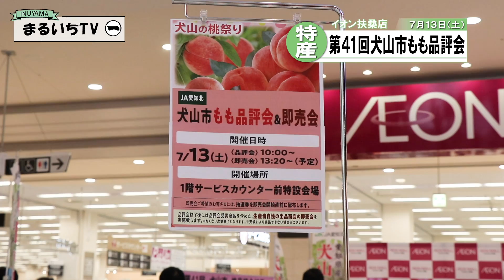まるいちTV【ニュース】〈2024.7/7~7/13〉「いぬやまガチャ」犬山観光案内所でも完売！/第41回犬山市もも品評会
今回は、令和6年7月7日～7月13日に行われた下記イベントの様子をご紹介します。
00:00 　タイトル
00:10 　「いぬやまガチャ」犬山観光案内所でも完売！
00:41　第41回犬山市もも品評会　イオン扶桑店

（小澤諒裕、安田繁之、尾関健）